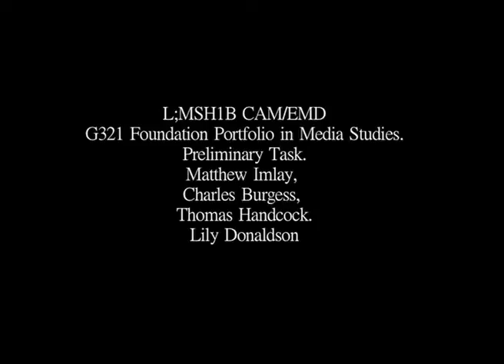007 group wit music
007 group with jazzy music